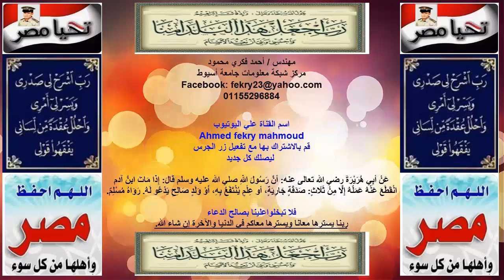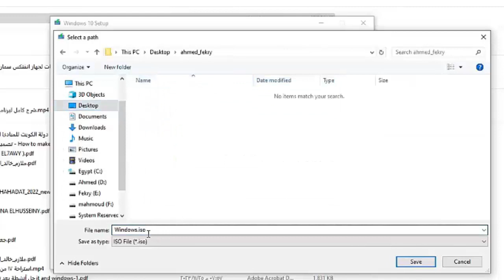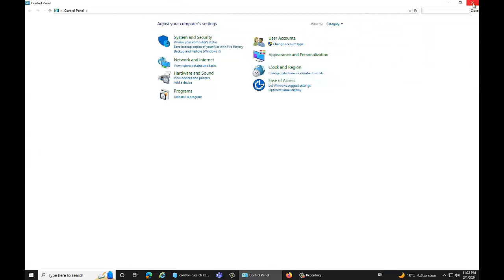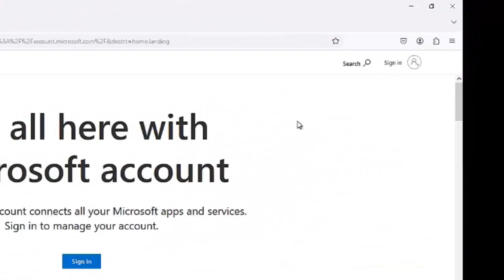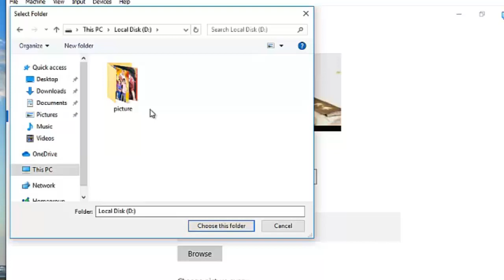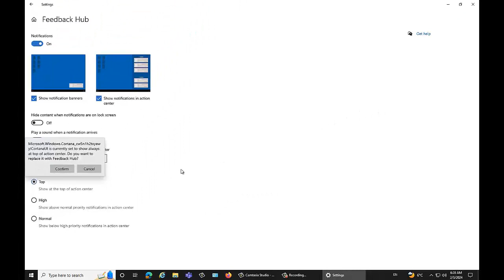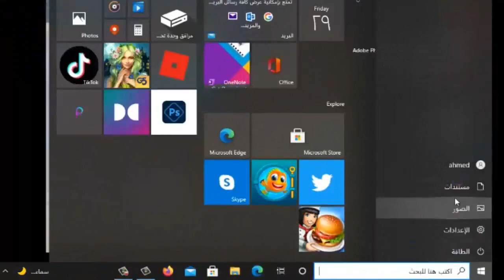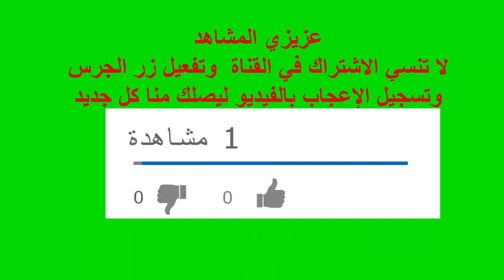المبسط والمفيد في التحول الرقمي الجديد ويندوز 10 الجزء الثالث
يشرح هذا الفيديو الآتي:-
- التحقق من اصدار ويندوز ومعرفة متطلبات النظام وكيفية اختيار وشراء كمبيوتر -  فتح لوحة التحكم بعدة طرق مختلفة - إنشاء حساب مستخدم محلي أو مستخدم مسؤول - تغيير حساب مستخدم محلي الي مستخدم مسؤول - إنشاء حساب مايكروسوفت جديد - التحويل لحساب مايكروسوفت في ويندوز 10 - تغيير خلفية سطح المكتب - اضافة اختصارات البرامج لسطح المكتب - ضبط إعدادات الإشعارات  - ضبط الوقت والتاريخ والمنطقة الزمنية - نبذة مختصرة عن المساعد الشخصي  Cortana